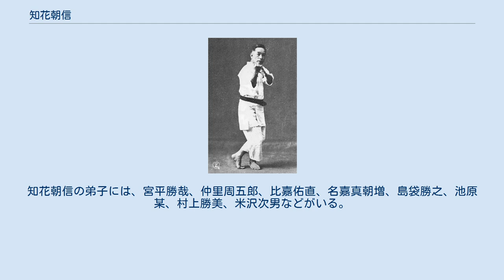知花朝信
得意のパッサイを演武する知花朝信 知花 朝信（ちばな ちょうしん、1885年6月5日 - 1969年2月26日）は戦前から戦後にかけての沖縄の著名な空手家。
小林流の開祖である。
 知花朝信は、明治18年（1885年）、首里鳥堀村（現・那覇市首里鳥堀町）に生まれた。
叔父で知花本家当主の知花朝章（1847年 - 1927年）は、初代首里区長をつとめた政治家であり、また松村宗棍門下としても知られる唐手家であった。
知花家は、尚質王の第五王子、東風平王子朝春を元祖とする王族の勝連御殿（かつれんうどぅん）から分かれた首里士族であり、琉球王国時代には知花殿内（どぅんち）と呼ばれた名家であった。
朝信はその分家の子として生まれた。
同じ尚質王の子孫である本部御殿の本部朝勇、本部朝基とは遠戚にあたる。
 知花は1899年（明治32年）8月、15歳（数え年）の時、首里手の大家・糸洲安恒に唐手（現・空手）を師事するようになった。
知花によれば、当初、なかなか入門を許してもらえず、三度目にしてようやく入門を許可されたという。
これは、少年であった知花のやる気を試す糸洲の深慮であった。
糸洲の下で、知花は28歳までの13年間、唐手を修行した。
 知花はその後3、4年間、独自に修行を行い、1918年（大正7年）、34歳の時に島堀町に道場を開設、翌年には那覇区久茂地町に道場を移設した。
また、1926年（大正15年）、「沖縄唐手研究倶楽部」に、本部朝勇、花城長茂、摩文仁賢和らとともに参加した。
沖縄唐手研究倶楽部は、唐手の共同研究を目的として設立されたもので、当時の沖縄の唐手の諸大家が多数参加していた。
1933年（昭和8年）、知花は自身の空手を小林流と命名した。
1939年(昭和14年）6月、大日本武徳会沖縄支部武徳殿開殿式において大日本武徳会長、林銑十郎（はやし　せんじゅうろう）陸軍大将以下関係者を招いて行われた記念演武会で「チントウ」の型を演武。
 戦後、知花は首里に戻ると早速首里儀保町にて、空手の指導を再開した。
1948年（昭和23年）、沖縄小林流空手道協会を結成し、初代会長に就任した。
1954年（昭和29年）から1958年（昭和33年）までの4年間は、首里警察署の空手師範もつとめた。
 昭和31年（1956年）、沖縄空手道連盟が結成されると初代会長に就任した。
昭和39年（1964年）、糸洲安恒死去50周年を記念して、知花が中心となり糸洲家墓所に顕彰碑を建立、 昭和43年（1968年）には、勲四等瑞宝章を受章した。
昭和44年（1969年）、83歳で死去した。
パッサイの型を得意とした。
知花朝信の弟子には、宮平勝哉、仲里周五郎、比嘉佑直、名嘉真朝増、島袋勝之、池原某、村上勝美、米沢次男などがいる。